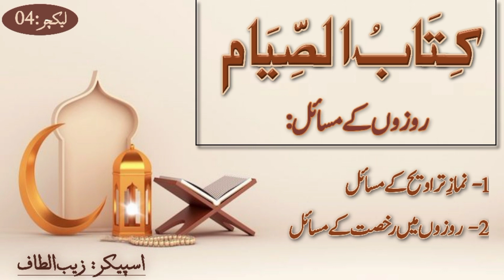Kitab us siyam lecture-4 || By Zaib Altaf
Speaker: Naushe Imran
DetailedTafseer Series.
Tajweed Series.
Hadith series.